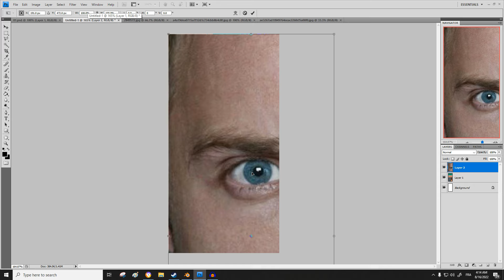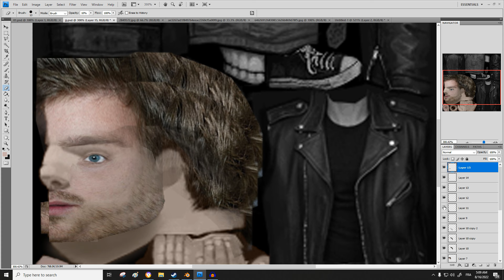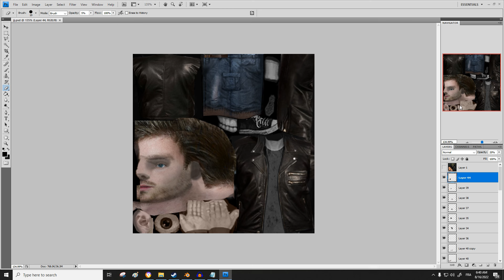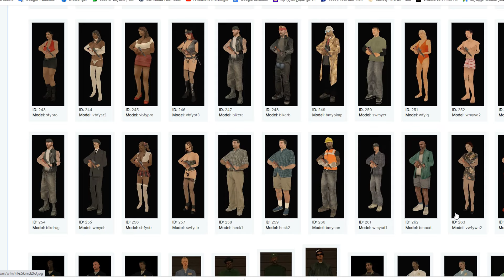كيف صنعت سكن جيسي من بريكنج باد على سيرفر وناسة تايم 😅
صنعت سكن جيسي بينكمان على  قراند سان اندرياس فقط باستخدام الصور ولم اعدل على المجسم

▼ كيف تدعم القناة ؟ ▼ 💖

استخدم كود الايتم شوب من متجر إيبك غيمز 👈
mimo

" عندما تستخدم هذا الكود في عمليات الشراء ، سأحصل على عمولة ، وهذا سيدعم القناة "
▼ حساباتي على وسائل التواصل الاجتماعي ▼ 📱
إنستغرام
▼ YouTube | قنواتي الأخرى على يوتيوب ▼ 🎥
القناة الأساسية